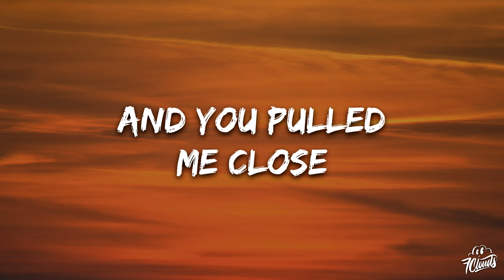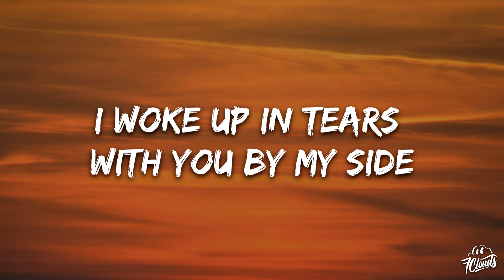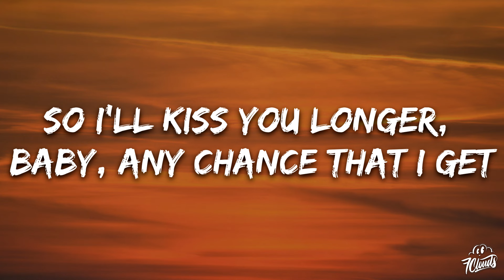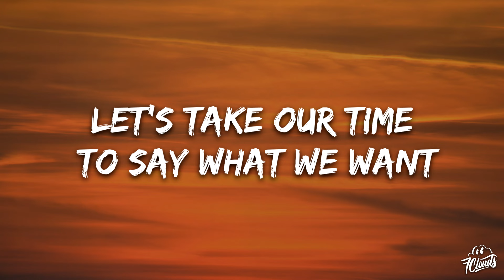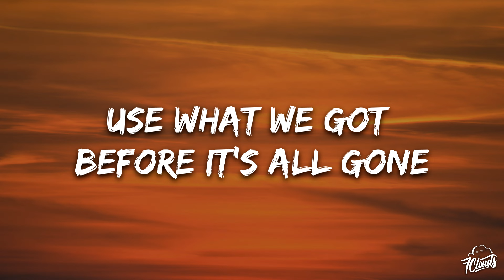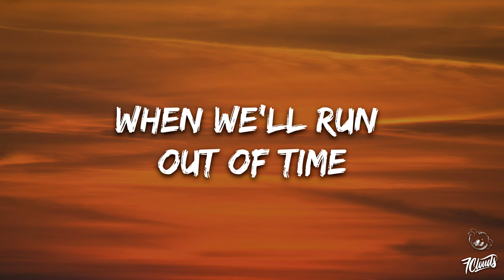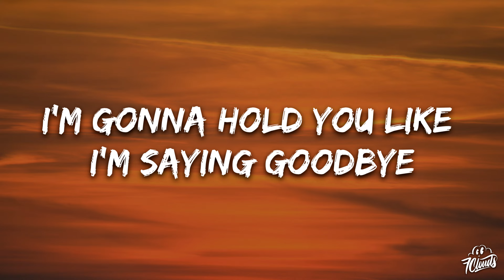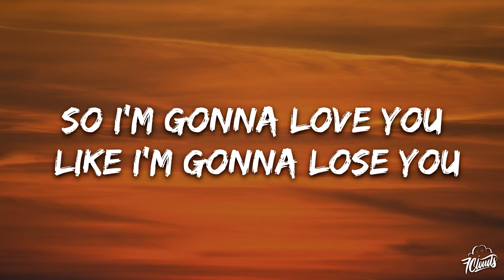Meghan Trainor - Like I'm Gonna Lose You (Lyrics) ft. John Legend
🎤 Lyrics: Meghan Trainor - Like I'm Gonna Lose You  ft. John Legend

[Instrumental Bridge]